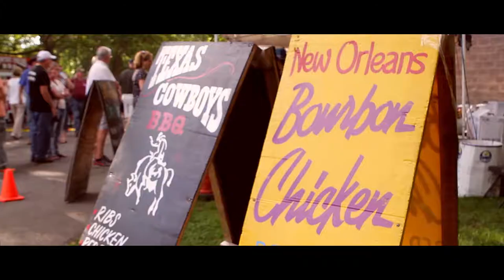Summer Arts Festival - Springfield, Ohio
Join us for a "Minute in Springfield" at the Summer Arts Festival!